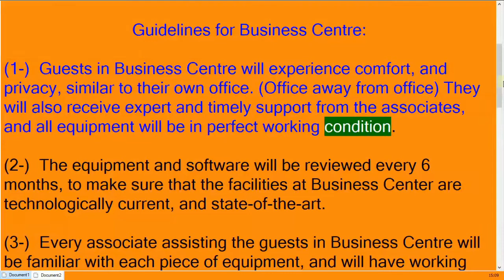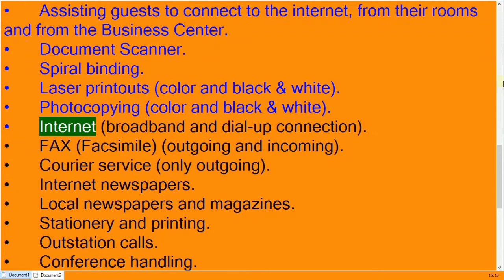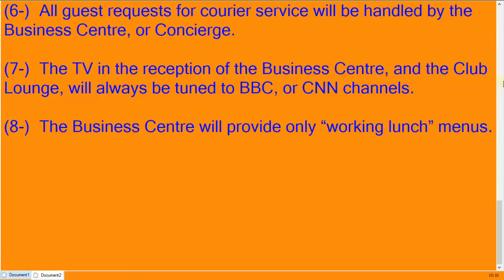Business Centre? What are the common services available at a hotel's Business Centre?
Special mention of the Business Centre, which is somewhat like an office away from office, just as a hotel is a home away from home...